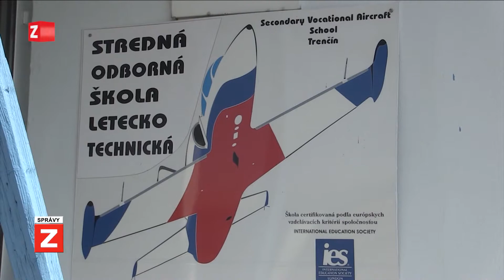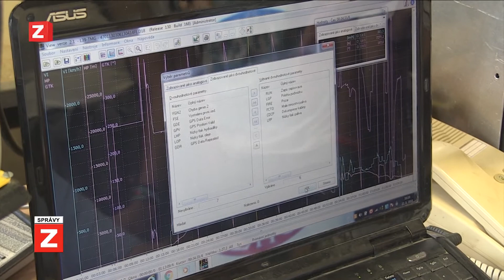SPRÁVY | 18.09.2018 | Automobilová JUNIOR akadémia